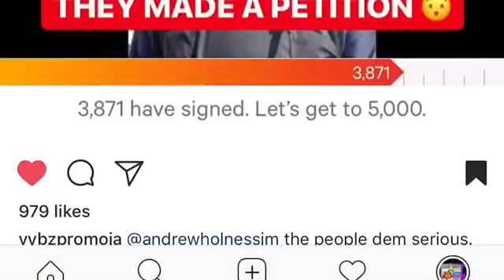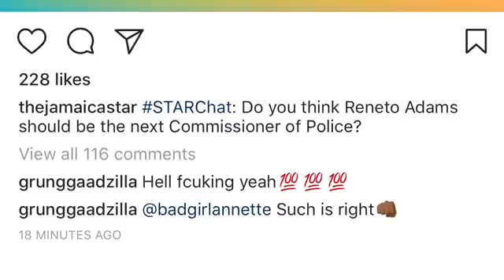People's Begs Reneto Adams To Stop Crime (Jamaica News)